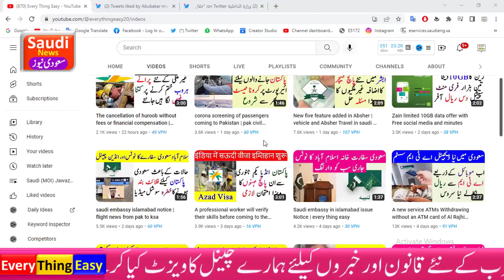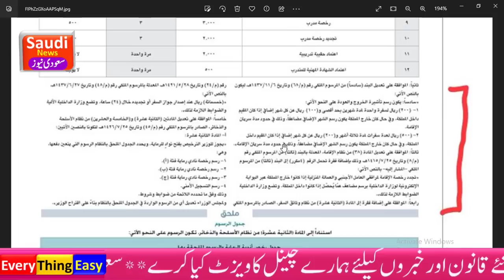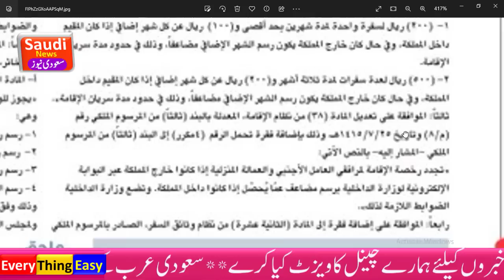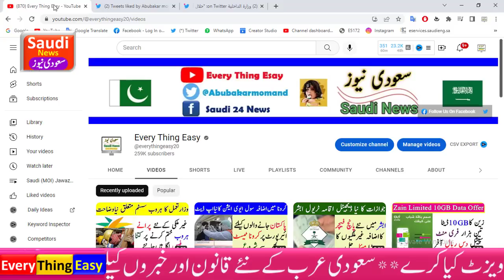exit re entry visa 2023 fees | iqama new fees | khurooj awdah fees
Amendments to exit and re entry visas & iqama fees outside saudi khurooj rawdah fees